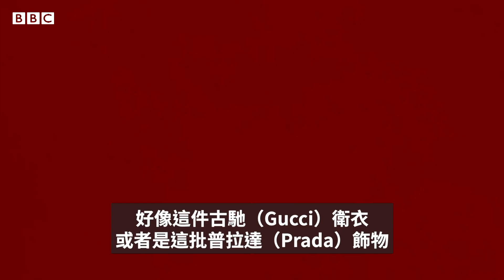意大利黑人時裝設計師Stella Jean如何孤身對抗種族歧視？－ BBC News 中文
意大利時裝聞名世界，但隨著世界反種族主義運動壯大，意大利時尚界的種族歧視問題也開始暴露人前。

時裝設計師斯泰拉·讓（Stella Jean）擁有海地（Haiti）血統，是米蘭時裝周（Milan Fashion Week）主辦單位意大利時尚協會（Camera della Moda）唯一一位黑人成員。她對BBC表示，她今年決定不參展米蘭時裝周，抗議業界種族主義問題。

就像基督教聖經裡年輕人大衛決鬥巨人歌利亞一樣，斯泰拉·讓乘著美國「黑人的命也是命」運動感染世界各地，單槍匹馬發起「時裝界裡黑人的命也是命嗎？」（Do Black Lives Matter in fashion?）運動，促請時裝品牌多加僱用黑人。

意大利時尚協會稱，許多成員品牌都已努力做到種族共融，但意大利政府也得負起責任，推動正面改革。BBC記者索菲婭·貝蒂扎（Sofia Bettiza）報道。